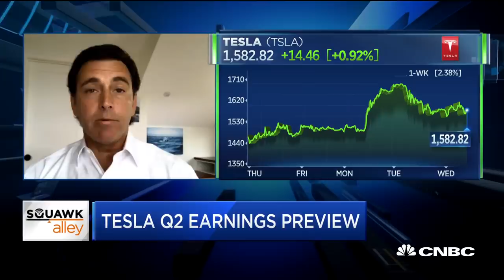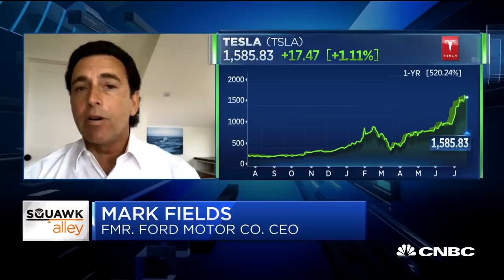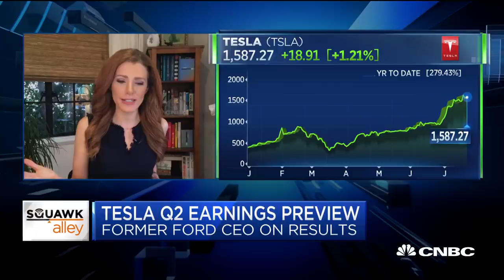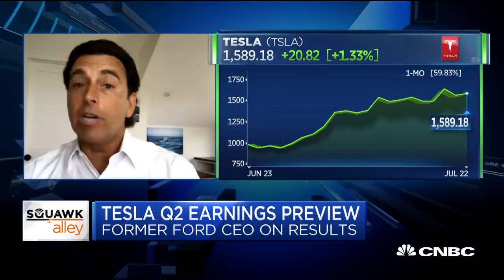Former Ford CEO Mark Fields on what to expect from Tesla earnings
Mark Fields, TPG Capital senior adviser and former Ford president and CEO, joins "Squawk Alley" ahead of Tesla's second-quarter earnings report.